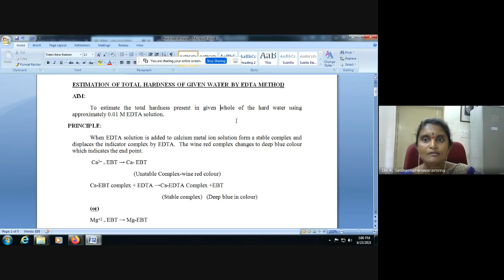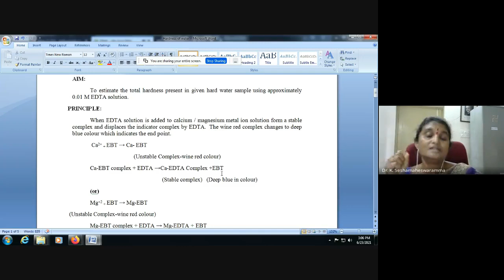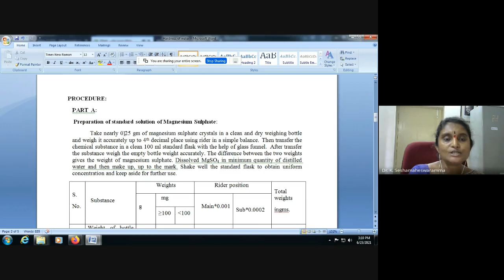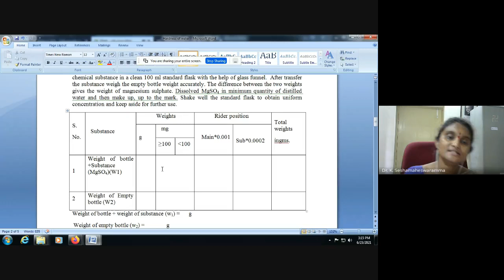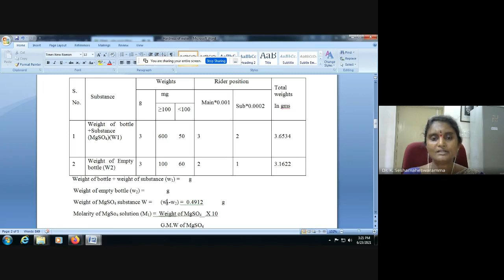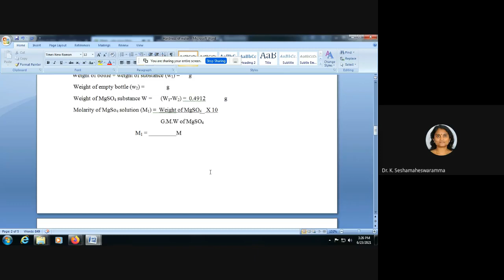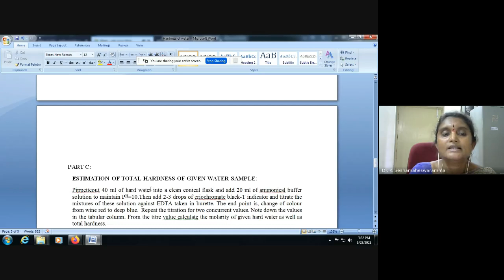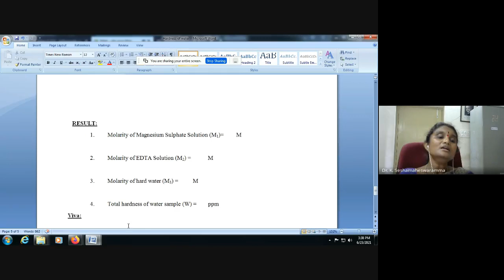Estimation of Hardness by EDTA Experiment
Principle & Procedure